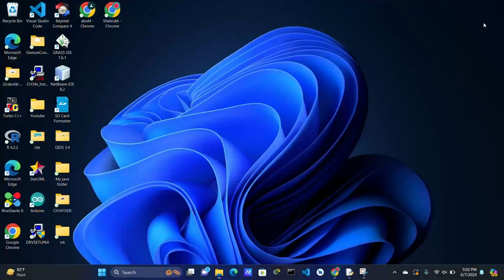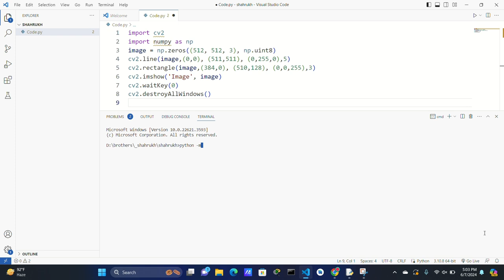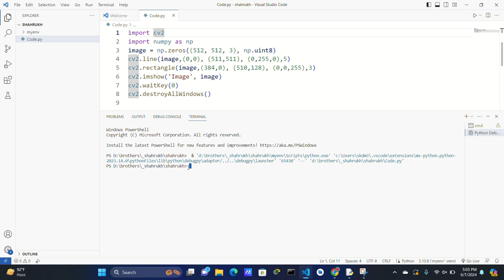how to install opencv in visual studio code.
How to Install OpenCV in Visual Studio.
how to install cv2 in python.